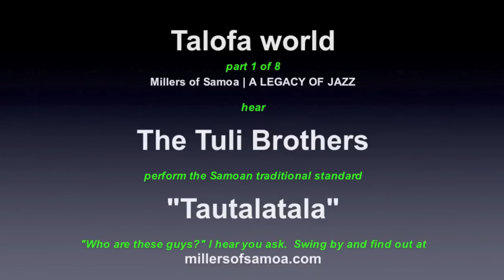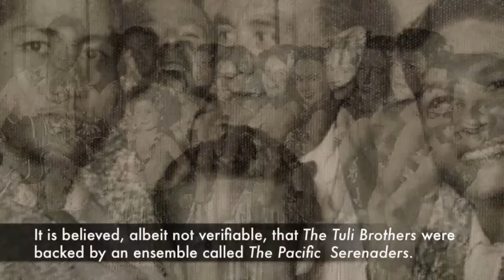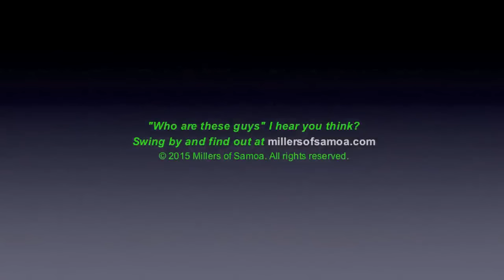Tautalatala - Willie Miller (Billie Nelson original)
Samoan jazz duo "The Tuli Brothers" were Willie Miller and Henry Hunkin. "Tautalatala", a Samoan expression that loosely translates to "too much talk", is a Billie Nelson original that The Tuli Brothers recorded while on their Australia tour of 1954.